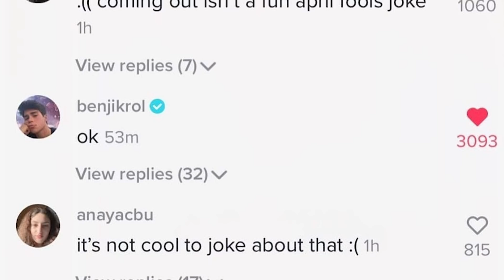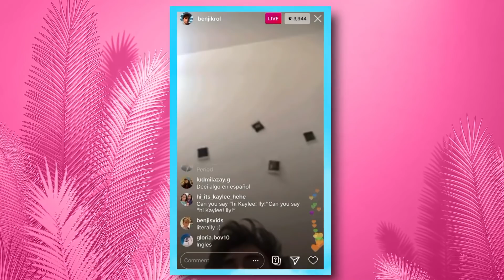TikToker gets HUGE BACKLASH for coming out as BISEXUAL..